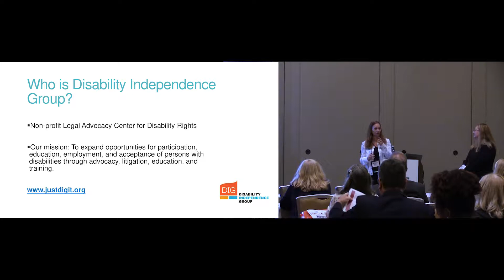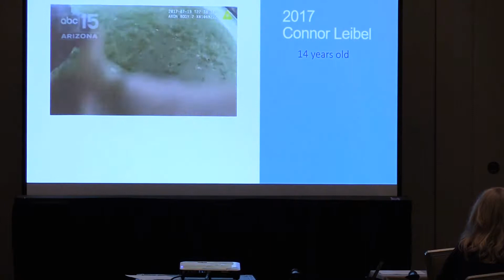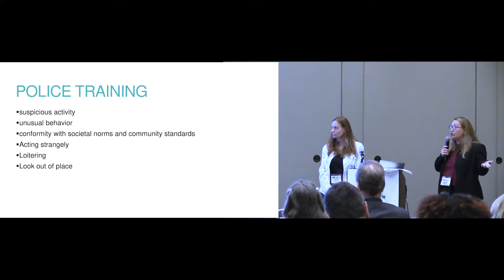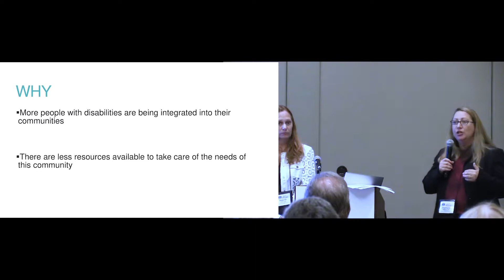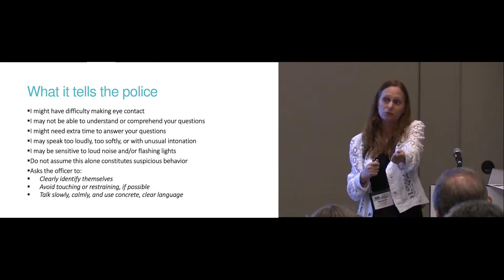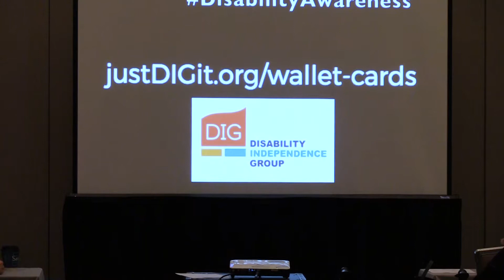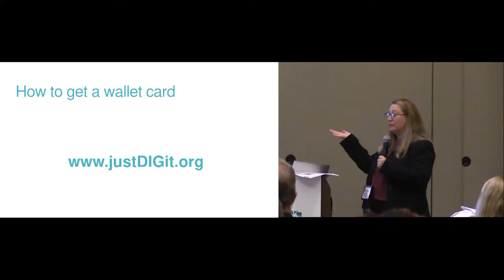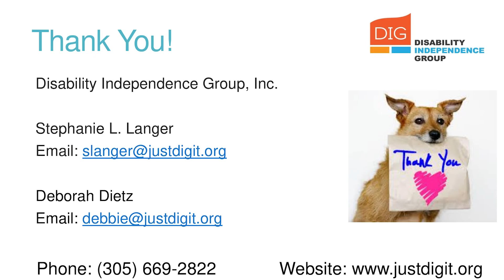National Crisis: Autism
2019 Guardian ad Litem Symposium on Specialized Advocacy for Children - Building Stronger Communities

Workshop: A National Crisis: When Autism is Mistaken for Criminal Behavior and the
Devastating Consequences

Speakers:
Deborah Dietz - Executive Director, Disability Independence Group
Stephanie Langer - Staff Attorney, Disability Independence Group

The workshop will introduce child welfare professionals to the growing crisis of
youth with disabilities experiencing negative interactions with police. Presenters
will use real examples of these tragic encounters, discuss how current police
training contributes to the problem, highlight the laws that apply, explain the
long-lasting trauma that is experienced, and then introduce The Wallet Card
Project, a solution that can be brought to their communities. The Wallet Card is
a communication tool and training that empowers youth to safely disclose their
disability when confronted by police.